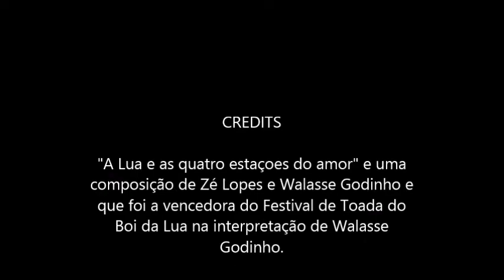A Lua e as quatro estacoes do amor Zé Lopes e Godinho com Boi da Lua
toada vencedora do